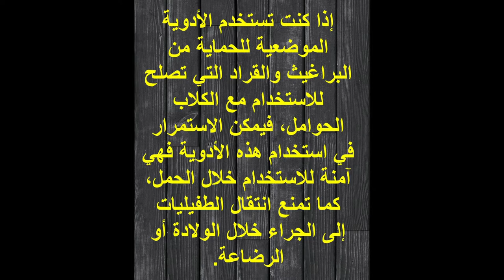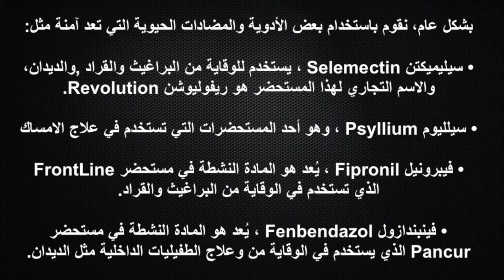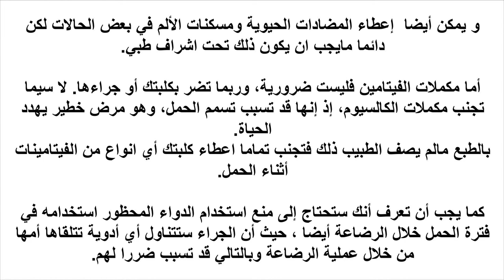هل يجوز إعطاء الكلبة الحامل تطعيمات و أدوية ؟